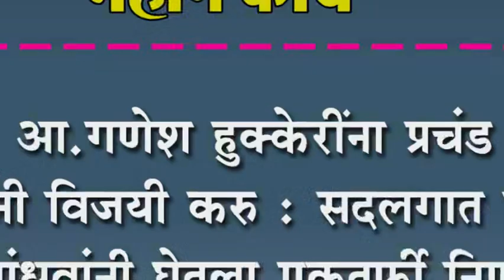आ.गणेश हुक्केरींना प्रचंड मतांनी विजयी करु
आ.गणेश हुक्केरींना प्रचंड मतांनी विजयी करु : सदलगात बौध्द बांधवांनी घेतला एकतर्फी निर्णय